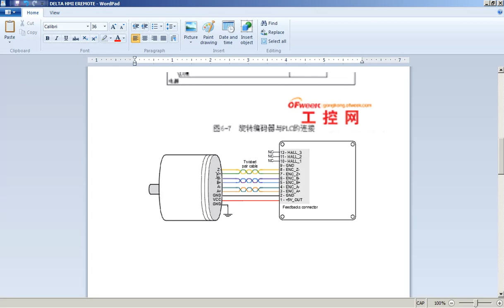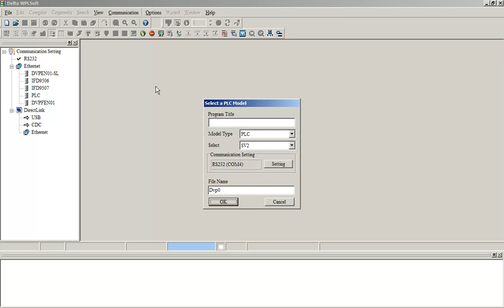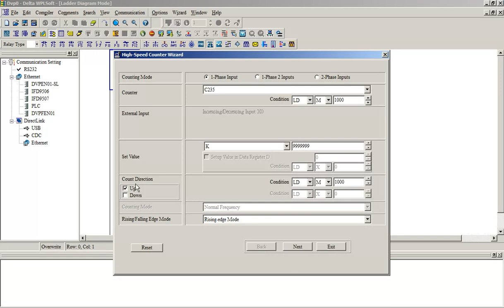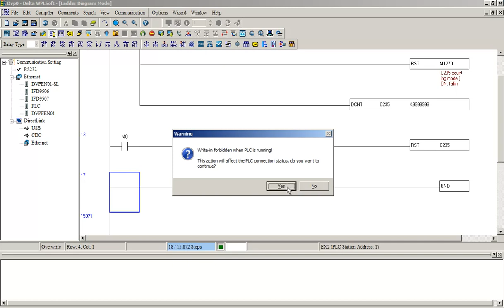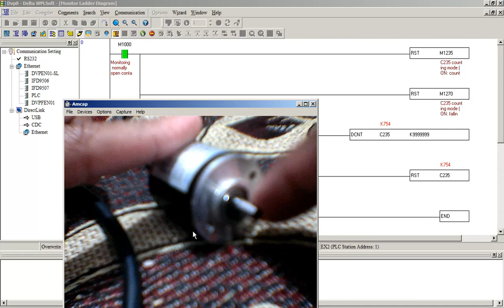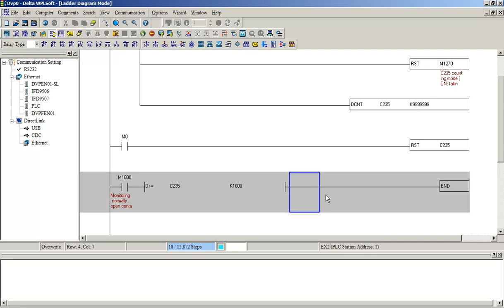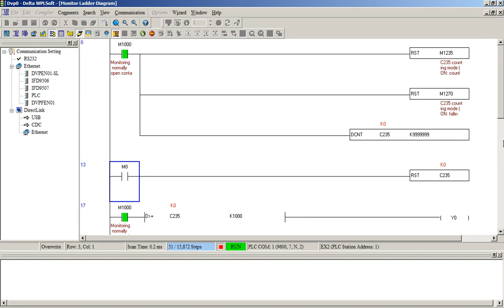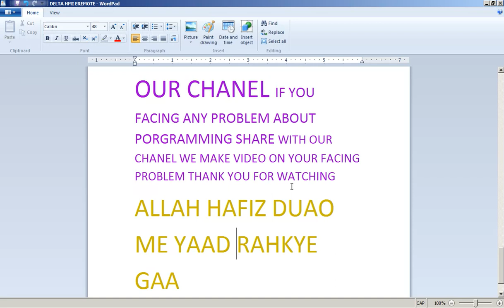DELTA DVP PLC HIGH SPEED UP COUNTER USEING METHOD PHASE A URDU HINDI LECTURE 1